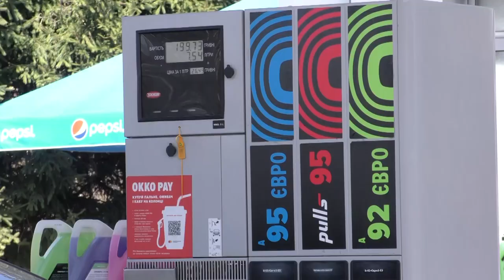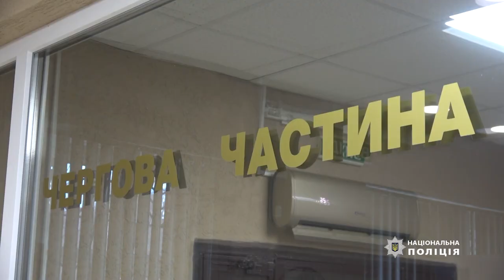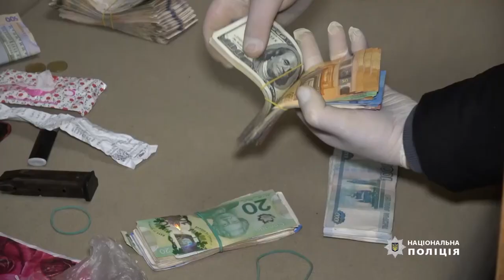Сумщина на 25 08 22 (Пресконференція керівника Сумської ОВА Дмитра Живицького)